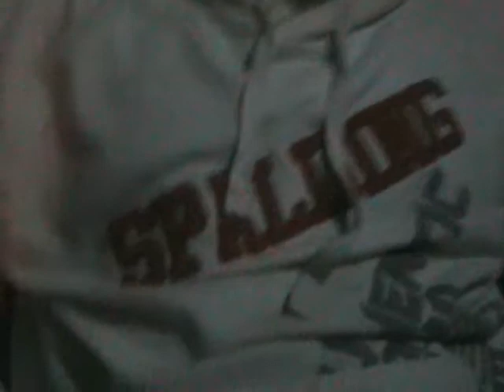DBW TV at Tunnel Bend 2008 pt 2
This would be part 2, as in the bit that comes after the first part, so as to complete the story.
Thanks to all those that assisted in the making of this documentary, your cheque is in the mail.